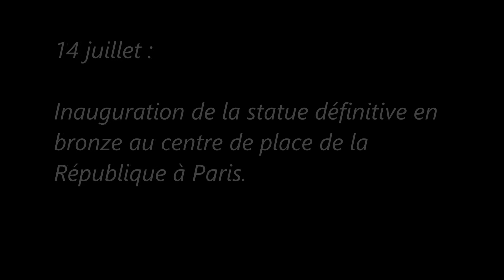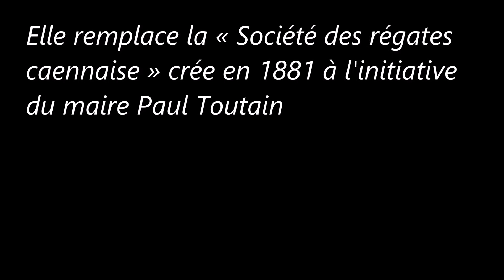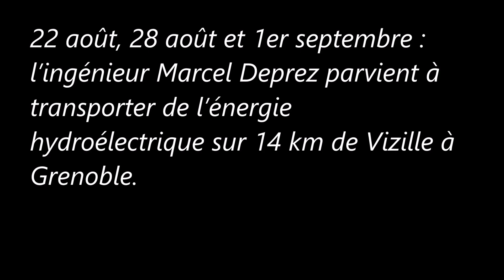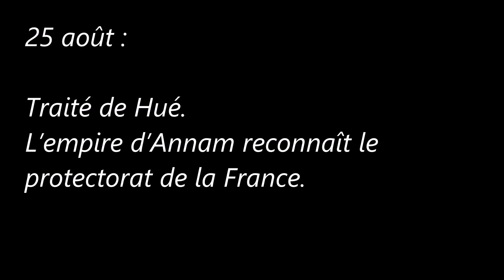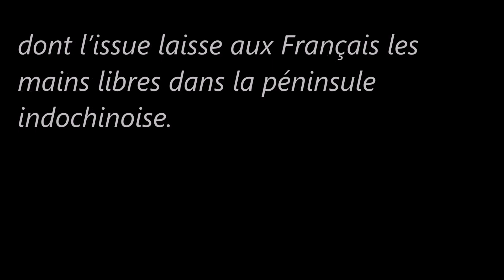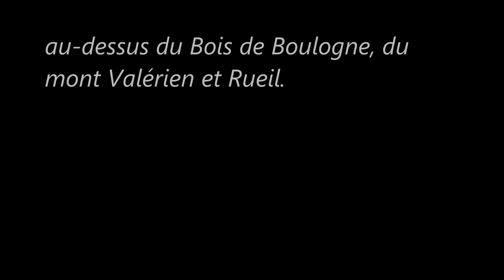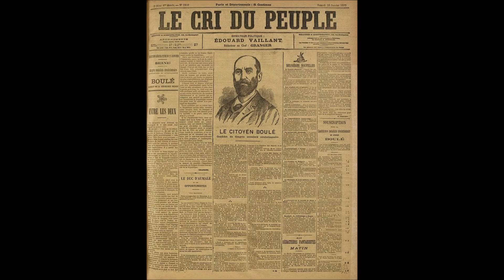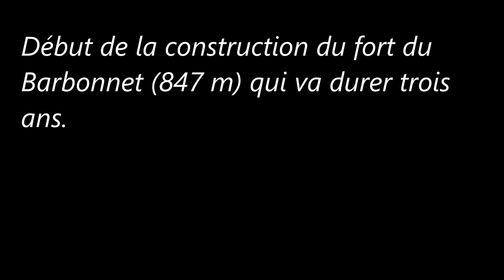La Troisième République (1870-1940) : Juillet-Décembre 1883